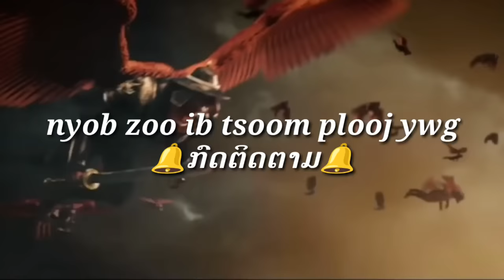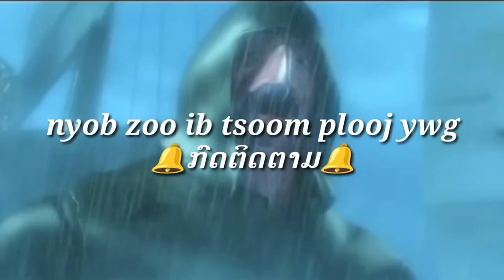dab neeg fuab thais dav & dab ntxwg nyoog tub nousoua channel